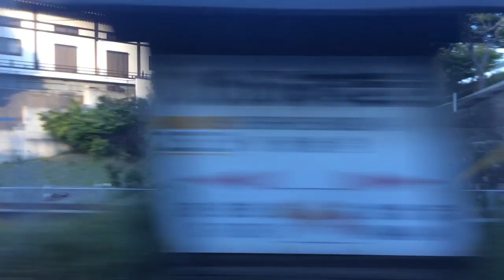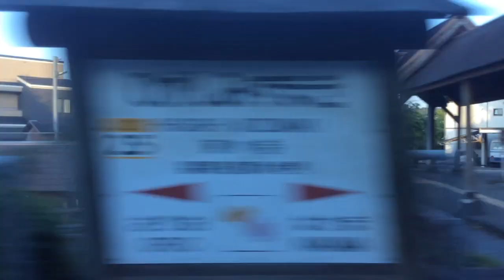【JR九州 筑豊本線（福北ゆたか線）】直方→折尾 2021.4.20